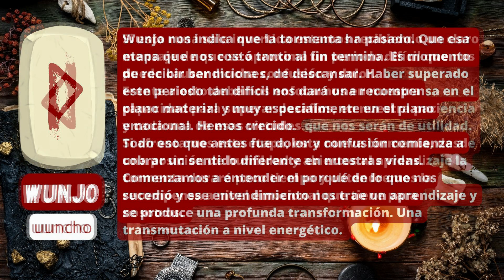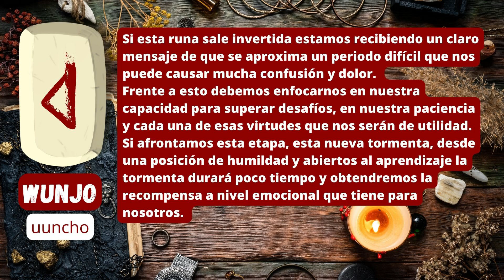Significado de la runa WUNJO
WUNJO "Alegría". Doceava runa que estudiaremos en esta serie de 25 videos.

En esta serie vas a encontrar el mensaje y significado de cada una de las 25 runas para aplicarlo en tus lecturas.

Heredadas de una cultura apasionada por la vida, las runas son un oráculo diferente. Su personalidad única y el modo en que se relacionan con nosotros nos permite acceder a una poderosa sabiduría que nos ayuda en cada área de nuestra vida.

Las runas NUNCA dicen aquello que queremos oír, siempre dicen la verdad y no tienen filtros a la hora de responder, por lo cual su uso es una gran oportunidad de crecimiento, siempre que aceptemos la responsabilidad de hacernos cargo de nuestra vida.

¿TE GUSTARÍA APRENDER MÁS SOBRE LAS RUNAS?
¿Aprender los mejores sistemas de lectura, su uso en amuletos y tatuajes y cómo utilizarlas en una poderosa meditación?
Si es asi te invitamos a conocer nuestro curso de RUNAS VIKINGAS donde podrás aprender todo eso en un curso a tu ritmo y con nuestro acompañamiento en todo momento. Mas información en el enlace de abajo.